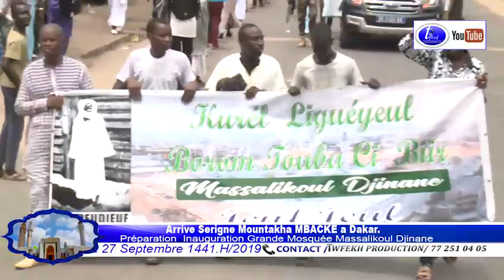Arrive Serigne Mountakha MBACKE a Dakar EMG HLM 1 AVENUE CH AHMADOU BAMBA